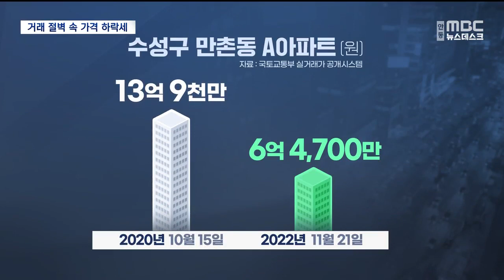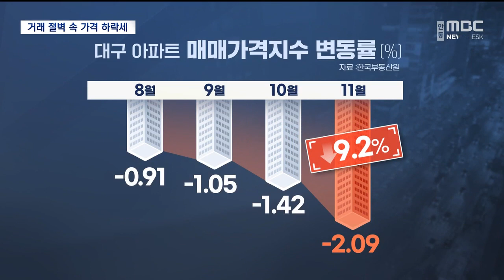[R]대구 아파트 값 무서운 폭락, 내년 더 떨어질 듯 / 안동MBC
2022/12/19 10:14:03    작성자 : 심병철

◀ＡＮＣ▶
대구지역 아파트 매매 가격의 폭락세가
심상치 않습니다.

최고가와 비교해 60% 가까이 떨어진 단지까지

내년에 아파트 입주 물량이 쏟아지면
가격 하락세가 더욱 커질 전망입니다.

보도에 심병철 기자입니다.
◀ＥＮＤ▶

◀ＶＣＲ▶
(CG)
학원들이 밀집해 있고 학군이 좋은
대구시 수성구의 한 아파트 단지의
전용면적 75㎡ 아파트는 지난 11월 21일
6억 4천여만 원에 팔려
최고가였던 2020년 10월의 13억9천만 원과
비교해 53.5%나 떨어졌습니다.//

(CG)
대구 달서구의 한 아파트 단지의
전용면적 59㎡ 아파트도 지난 11월 29일
2억 원에 매매돼 최고가였던 지난해 7월의
4억 6천500만 원보다 57%의 하락률을

(CG)
한국부동산원의
대구지역 아파트 매매가격지수 변동률은
지난 11월 -2.09%를 기록해
올해 들어 가장 많이 떨어졌고
누적 -9.2%가 하락했습니다.

더욱 심각한 것은 지난 8월부터
매매가격지수의 하락세가 가속화되고 있다는
점입니다.//

그러나 막상 매매시세에 팔려는 아파트 매물은
좀처럼 찾아보기 힘들어 '거래절벽' 현상은

◀ＩＮＴ▶
이진우 소장/부동산자산관리연구소
"전체 단지에서 한두 개 나오는 매물들이
사실은 거래가 되고 있는데, 이러한 매물들이
계속 나오게 되면 시장의 일반적인 수요자들은
시장 접근 자체를 하지 못합니다. 더 떨어질 것 같은 기대감 때문에…"

내년에 입주 물량 3만 5천 채가 쏟아지면,
가격 하락세는 더욱 커질 것으로 보입니다.

◀ＩＮＴ▶
이병홍 교수/대구과학대학교 금융부동산학과
"지금은 입주하기에 앞서 입주하기 위한 자금 마련을 위해서 헌 집을 팔아야 하니까 헌 집을 내놓는데 안 팔리죠. 그러니까 매물은 쌓여 있고 안 팔리니까 헌 집 가격을 낮출 수밖에 없는 거죠."

금리가 올라가면 거래량이 줄고
시장 침체는 길어질 수밖에 없습니다.

아파트 매매시장의 향방은
금리 인상 기조의 변화 여부에 달려 있다고
전문가들은 예상합니다.

MBC 뉴스 심병철입니다.
(영상취재 장우현 CG 김현주)